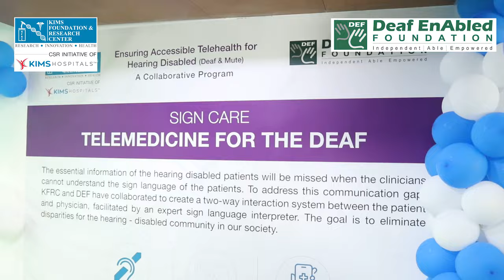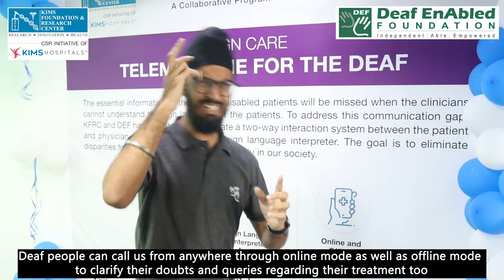Sign Care Telemedicine Center for the Deaf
Deaf Enabled Foundation and KIMS Foundation and Research Centre proudly announce the launch of the Sign Care Center, a telemedicine facility which will serve all deaf individuals who, due to a lack of communication support, struggle to access timely medical help, in Hyderabad.